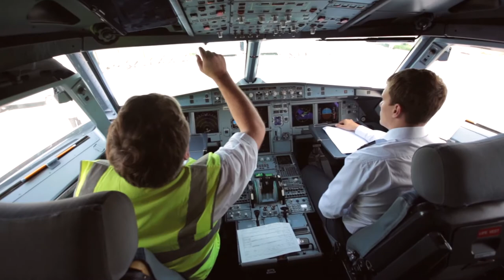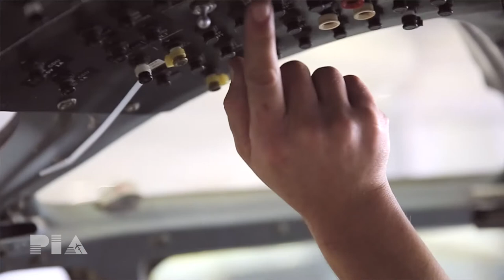PIA - Pittsburgh Institute of Aeronautics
Learn how Pittsburgh Institute of Aeronautics (PIA) arms you with the skills you need to have a successful career.

For over 85 years, PIA has educated many of the nation's Aviation Maintenance and Electronics Professionals.

to learn how you can become a part of the PIA Heritage.